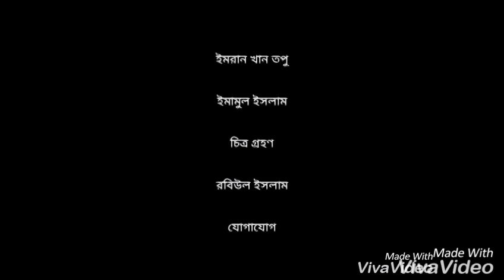হাসিক নাটক “দুধের ব্যবসা”। সেরা হাসির নাটক। হাসির নাটক।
Revenue Code: 4V2G